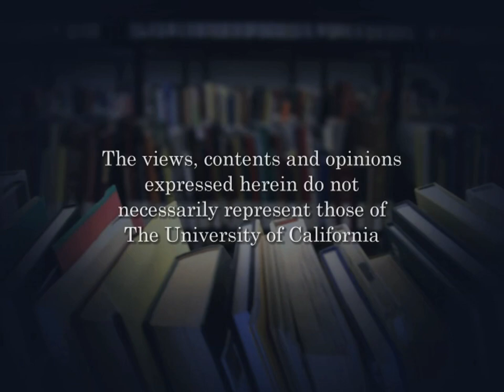Laurie King - Story Hour in the Library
Laurie King, a third generation Californian with a background in theology, is best known for her detective fiction. Her yearly novels range from police procedurals and stand-alones to a historical series about Mary Russell and Sherlock Holmes, beginning with "The Beekeeper's Apprentice." Her books have won the Edgar, Creasey, Wolfe, Lambda, and Macavity awards, and appear regularly on the New York Times bestseller list. Series: "Story Hour in the Library" [3/2011] [Humanities] [Show ID: 20625]